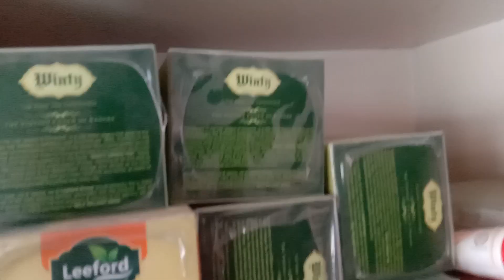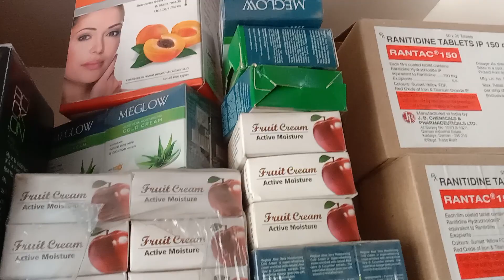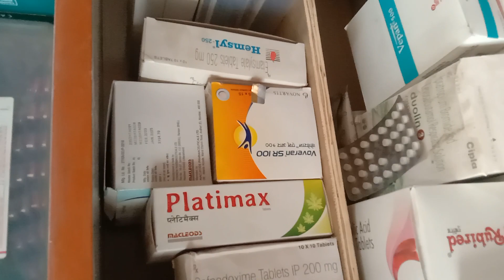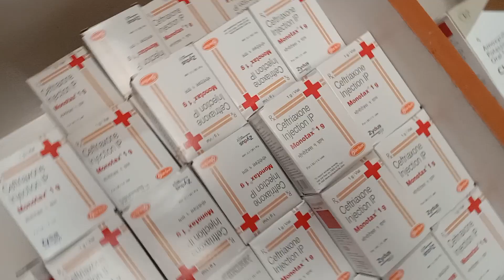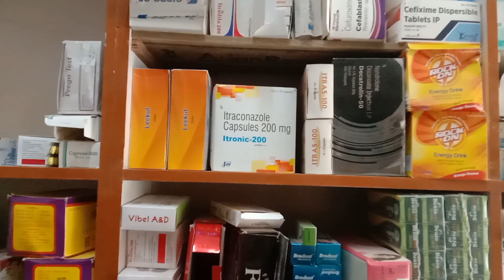sabhi prakar ki medicine milti hai whole sale rate me